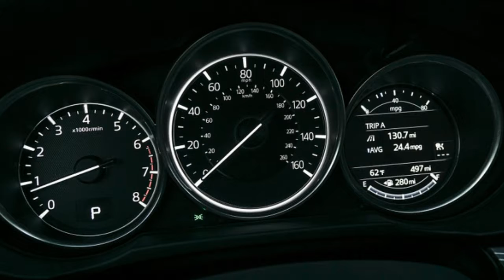Mazda CX 5 diesel gets EPA fuel economy ratings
Mazda has been promising that it will bring the Skyactiv-D diesel engine to the United States pretty much since the last Mazda6 redesign for the 2014 model year. And even in the wake of delay after delay, the company has insisted it will happen. Well, it looks like we may not be far from the fulfillment of this promise, since the EPA and DOT's FuelEconomy.gov website now has numbers for the diesel-powered Mazda CX-5.